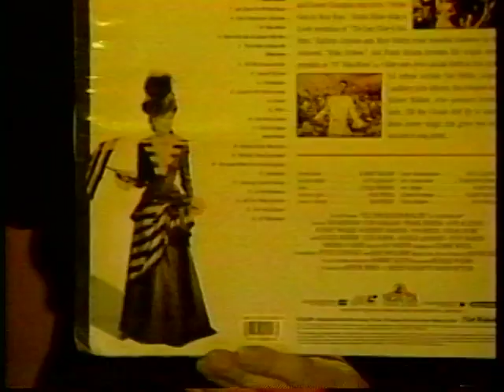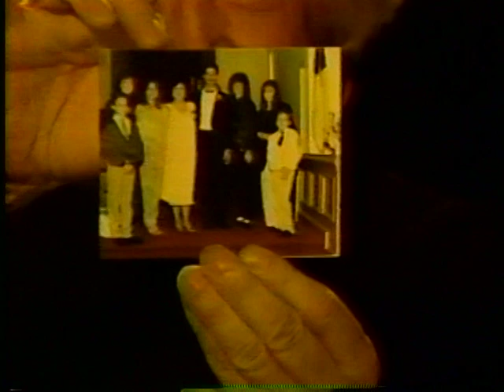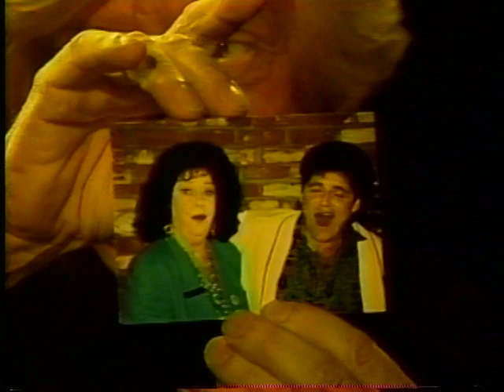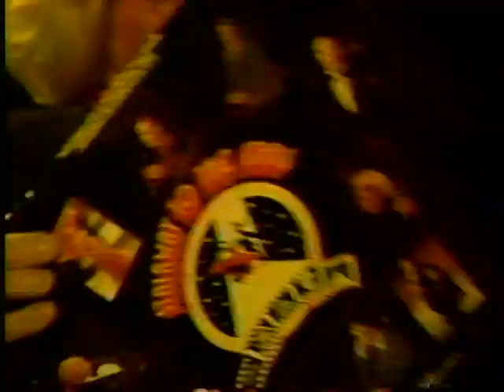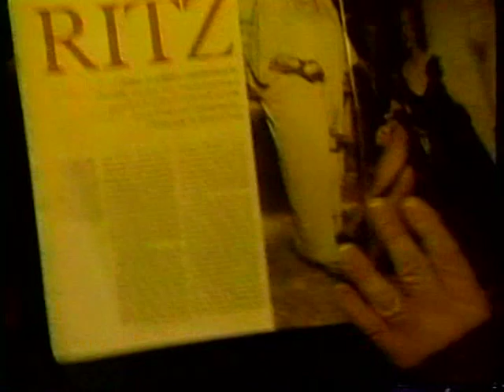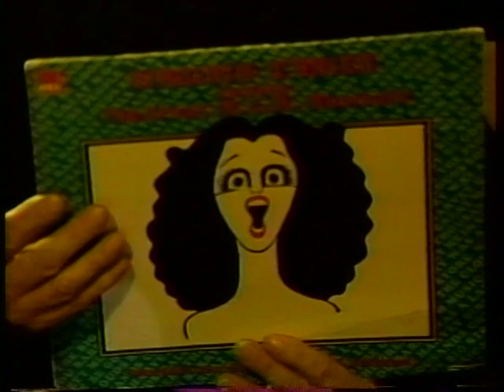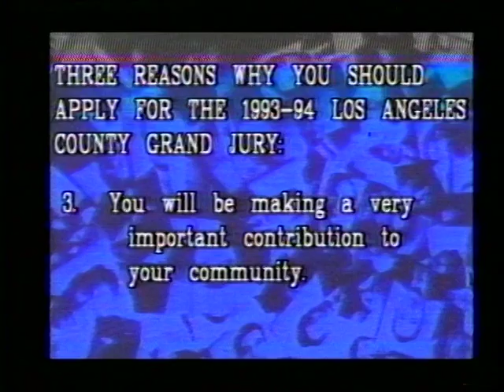Skip E. Lowe interviews Virginia O'Brien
Virginia Lee O'Brien (April 18, 1919 – January 16, 2001) was an American actress, singer, and radio personality known for her comedic singing roles in Metro-Goldwyn-Mayer musicals of the 1940s.